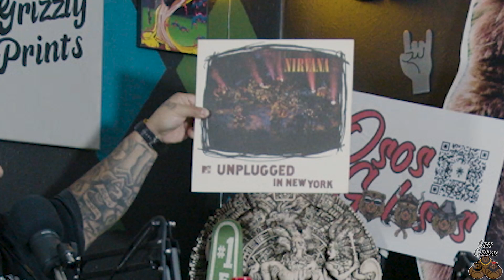Ep. 131 - Hog Tying Runaway Brides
Welcome back to the Osos den!

The Osos are doing try out for new, better performing producers!

First up on the roster is our old pal BranDON, whos history with us goes far beyond what normal friendships can go..

The Osos want to plan a trip to Fredericksburg to try out some new business ideas.. something about testing the local water.. or wine if you will..

They somehow discovered that they naturally twerk? and have pretty good recoil! So maybe these guys can teach you ladies a few things..

And finally they have some beef with the Costco guys?? Do they really think they can come up with something better? We will find out..